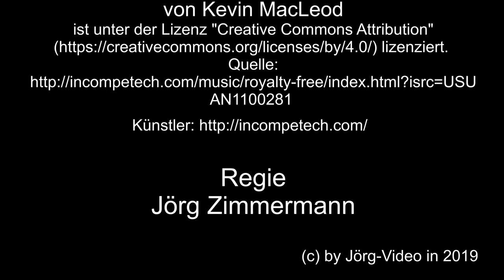Bahnhof Scheuerfeld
Der kleine feine Bahnhof Scheuerfeld, hier hält die Hessische Landesbahn HLB mit der Regionalbahn RB 90 von Siegen nach Limburg mit ihren Astom Coradia LINT, den LINT 41, BR 648, und den LINT 27, BR 640.

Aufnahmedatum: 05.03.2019